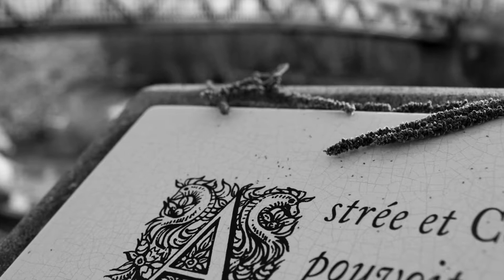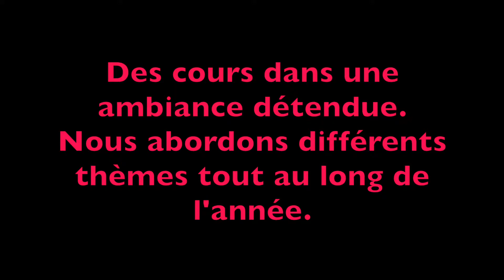Cours photo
Des photos de mes élèves de la MJC de Montbrison
Apprendre la photographie
Apprendre les bases de son reflex
Apprendre à cadrer ...